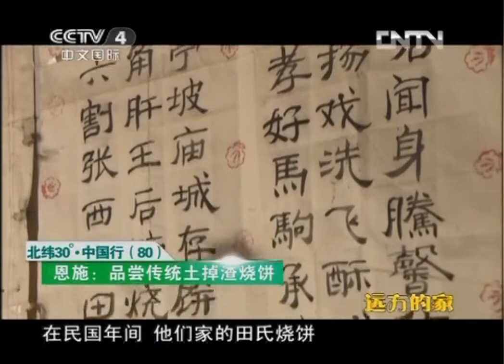土得掉渣的恩施烧饼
央视
远方的家，北纬30度中国行，恩施烧饼